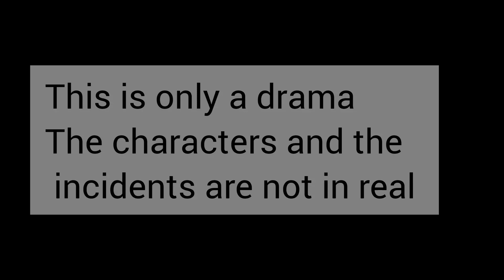Ahimi mathaka - අහිමි මතක - 100 Days My Prince- Korean drama Rupavahini - Episode 9 - 3 (අද රෑ)